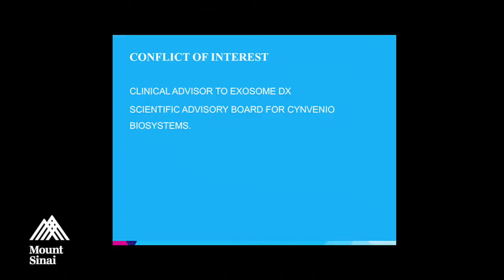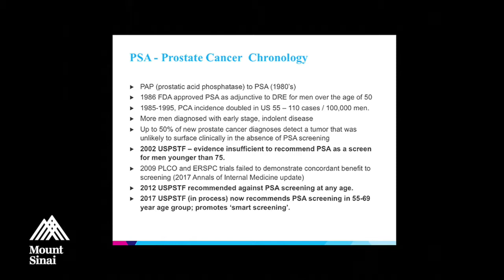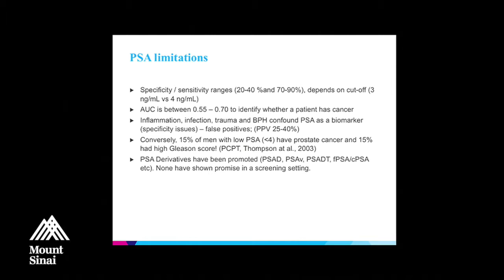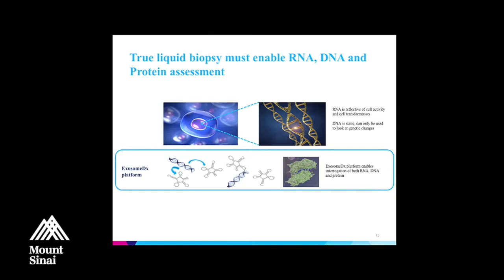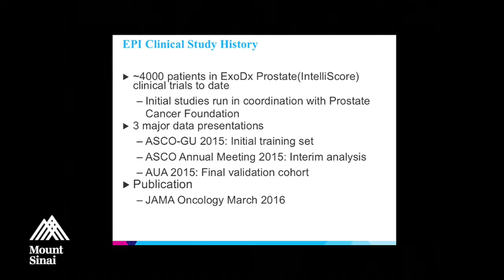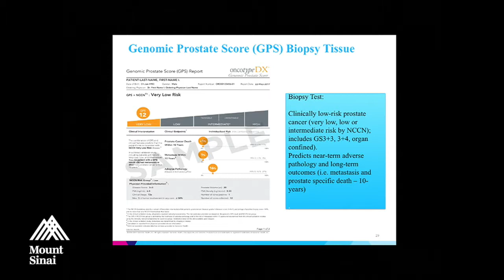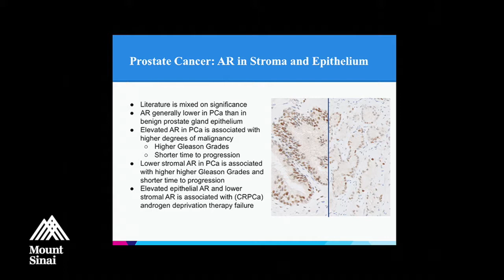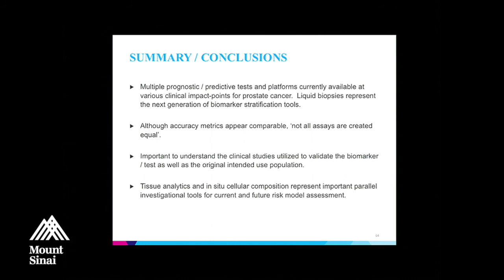Michael Donovan, MD, PhD - Frontiers in Academic Pathology 2017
Topic: The role of bio-markers in early detection, post-treatment risk stratification and disease monitoring including chemo -selection and response

Frontiers In Academic Pathology 2017: Advances In Diagnosis And Management Of Prostate Cancer